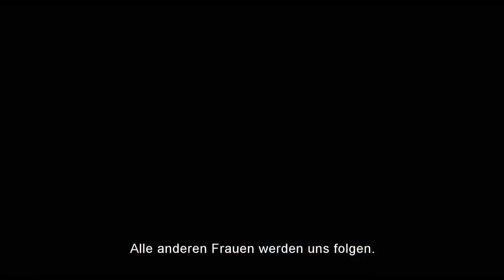COMME DES GARÇONS (ein Film von Julien Hallard) | im kult.kino Basel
Fussball ist in Frankfreich ein ebenso beliebter Sport, wie er es auch im Rest des europäischen Kontinents ist. Daher kommt es in den 1960er-Jahren einer Revolution gleich, als die bis dahingehend vorherrschende Männerdominanz bedroht wird, als sich das erste reine professionelle Frauen-Fussballteam bildet.